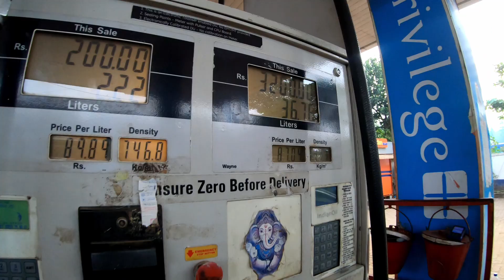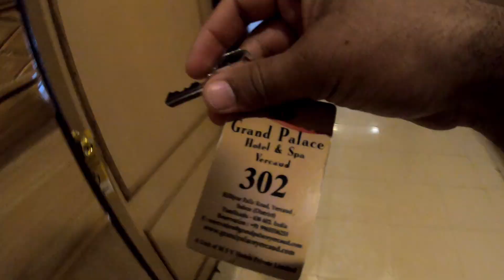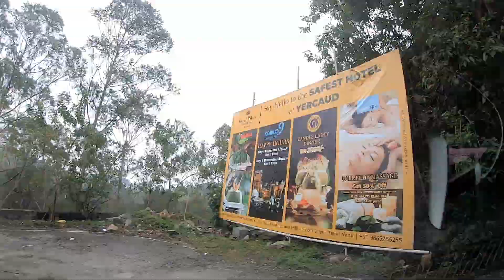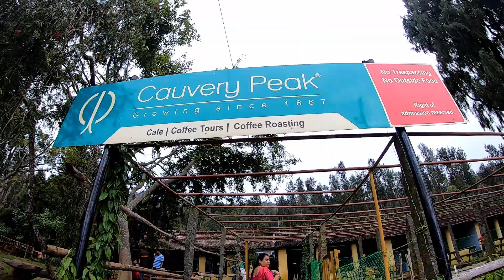South India Trip - Hyd - Begaluru - Yercaud - Part 1 - Vlog 20